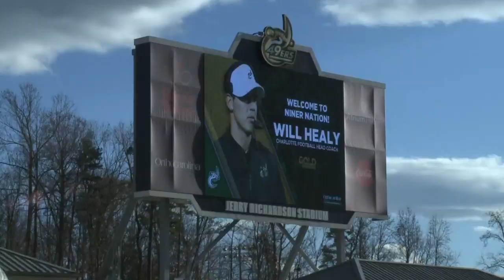UNC Charlotte welcomes new head coach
Will Healy will be the second coach in the school's six-year football history.